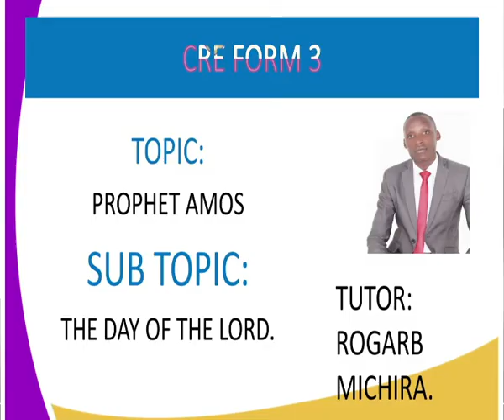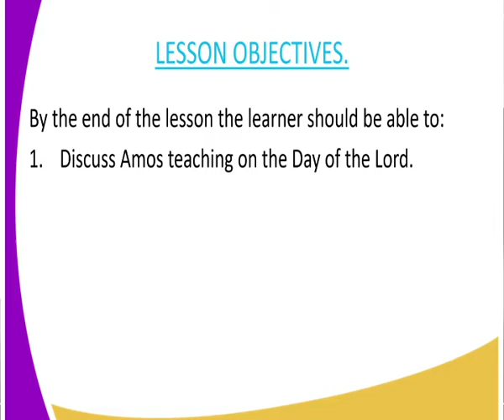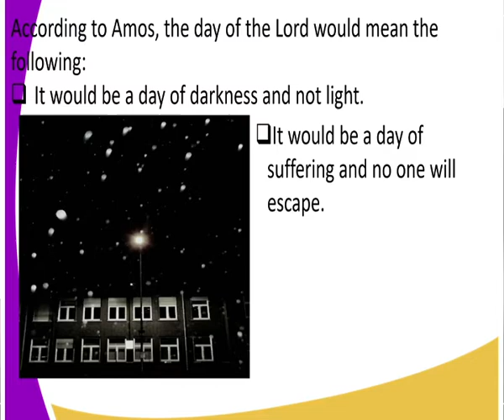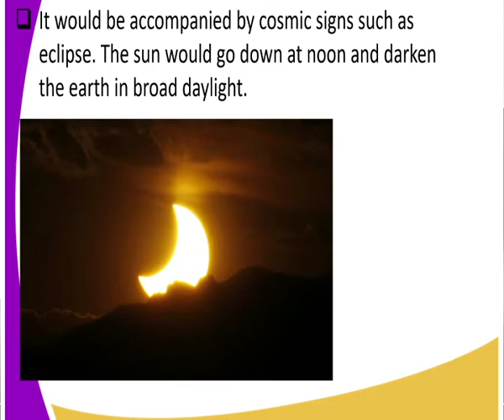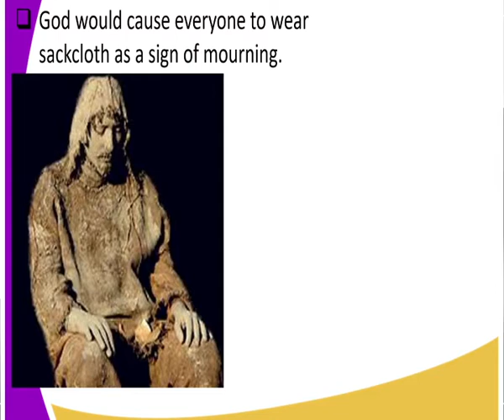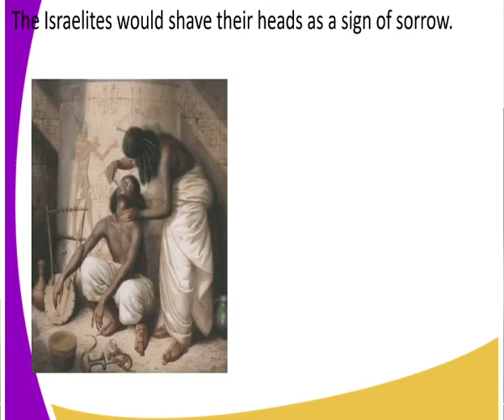CRE Form 3 The day of The Lord lesson 20